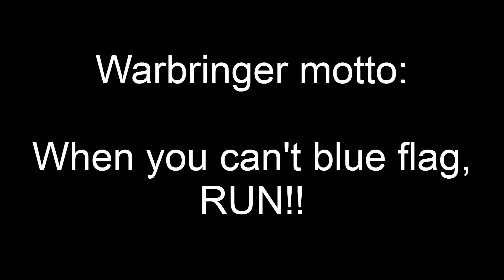Warbringer wPvP Strategy Guide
((1080p))
Chapter 1:  Blue flag your way to victory
Chapter 2:  Run!

Sound Tracks:
Two Steps From Hell - Archangel
El Chombo - Chacarron Macarron
Cheap Trick - Surrender